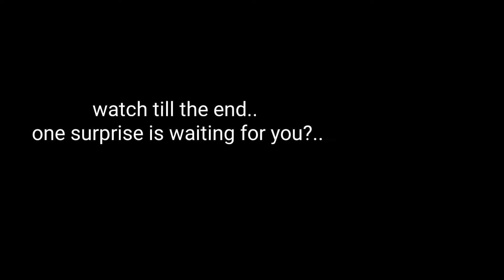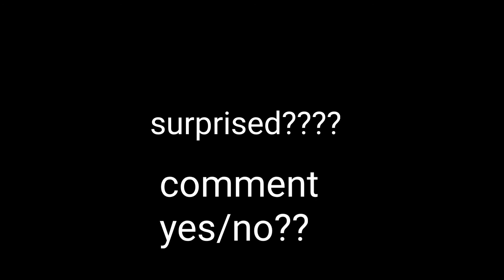realistic leaves painting with watercolour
🔵materials i used
camlin artist watercolor cakes
canson montval watercolour paper
round pointed brush

🔵buy materials
you can visit this link

You can visit my other social media to know more about my art.